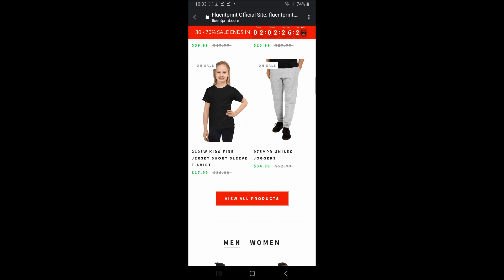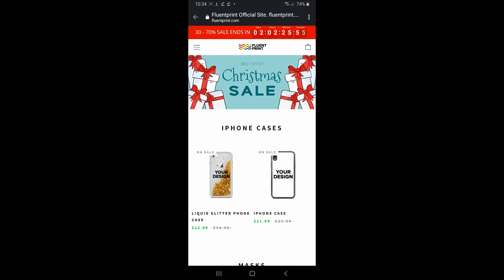Banana Challenge 🍌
Thank You So Much Guys For The Love And Support.

Adenaan Jacobs

Mums Tik Tok @zarreensambo
HAC Squad Tik Tok @hacsquad
ANEES (AJ) Tik Tok @itzmeh_aj
Laila Tik Tok @lailajacobs3

This Video Is Not Meant To Offend Anyone
Only Having Some Fun And To Make You Guys Laugh A Bit👌